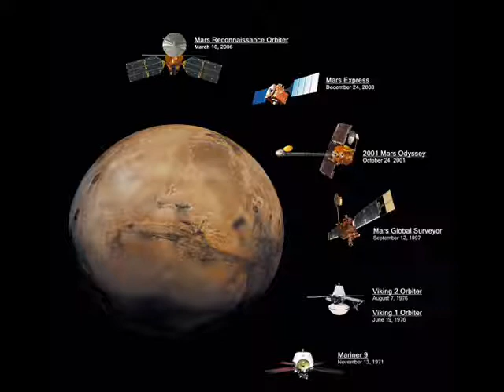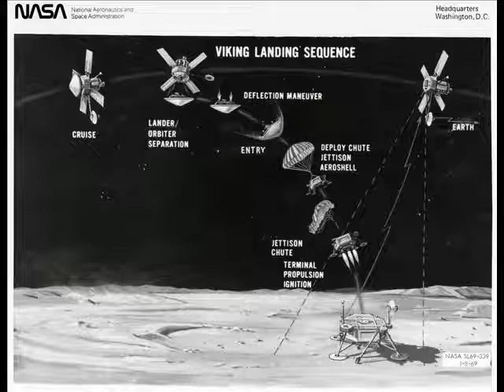Mission to mars (C) AwH